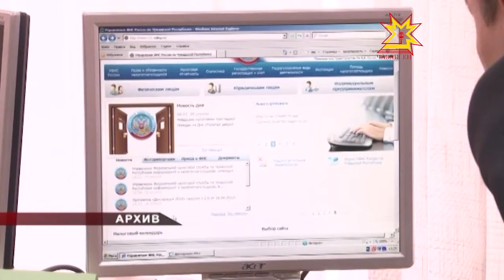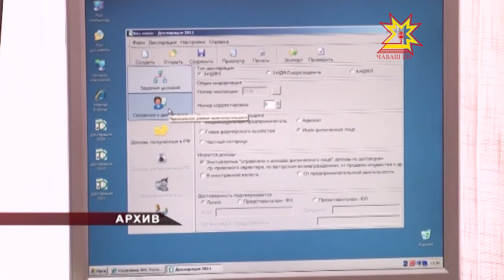Дни открытых дверей в Налоговой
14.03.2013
Девиз «Заплати налоги и живи спокойно» навеки поселился если не в сердце, то в памяти каждого человека.   Чтобы граждане так же хорошо запомнили свои налоговые права и обязанности,  во всех налоговых инспекциях России проводят дни открытых дверей.